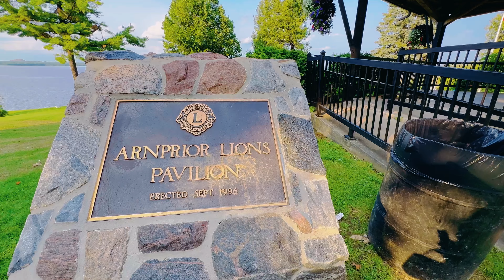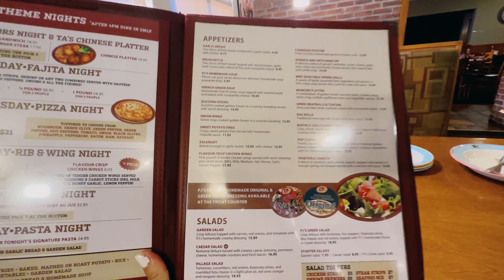When iN ARNPRIOR | Things to do | Places to go